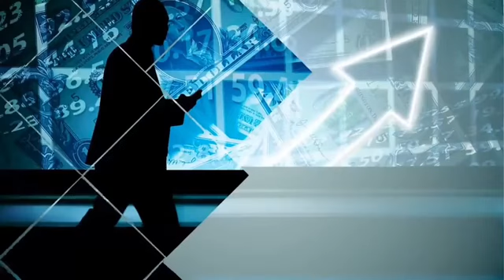ECOMOMICA-MENTE CON 21 GRAMMI (Brescia)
e per chi l'avesse persa Rivedi qui la puntata TV
di Economica-Mente  con ospiti il Team del ventunogrammi
Format Tv ideato e Condotto da Maurizio Poli  Educatore e Consulente Finanziario Certificato
Ogni lunedì 7.30 canale 99 DDT Rete Brescia